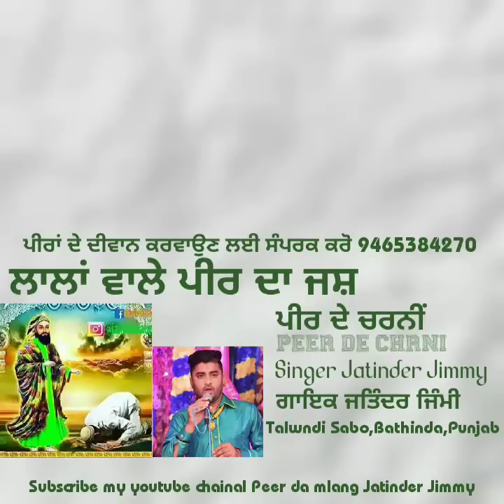PEERA DE JASS ਪੀਰ ਦੇ ਚਰਨੀ ਲਾਤਾ ਈਸੇ ਨੇ (ਈਸਾ ਬਾਣੀਆਂ ),PEER DE CHRNI ,JATINDER JIMMY ,9465384270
Singer JATINDER JIMMY # Talwndi Sabo ,Bathinda ,Punjab ,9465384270,lyrics Surinder Saffri